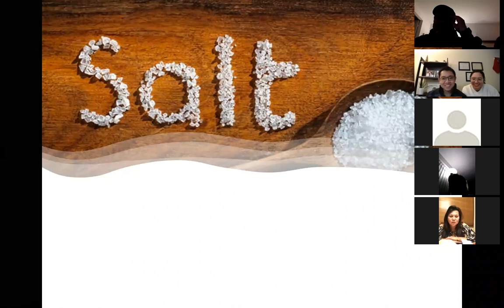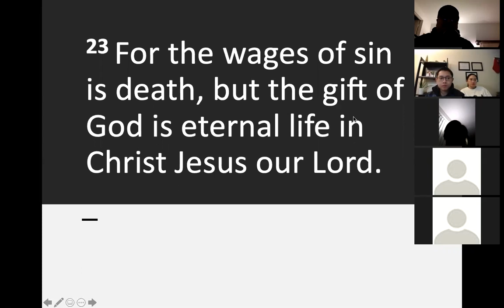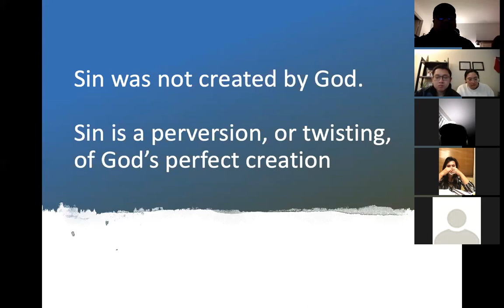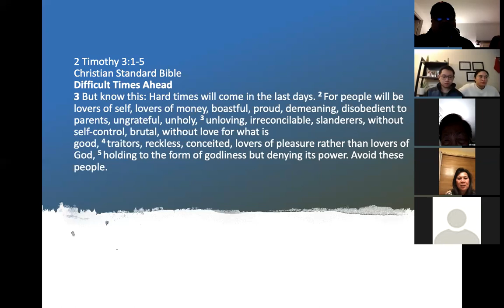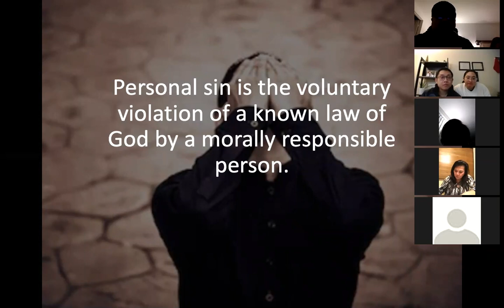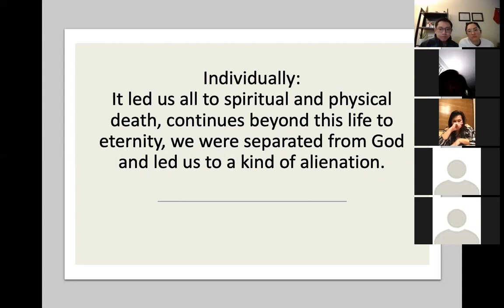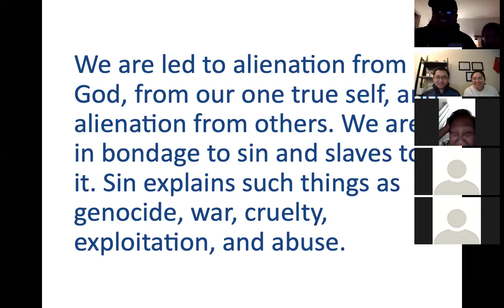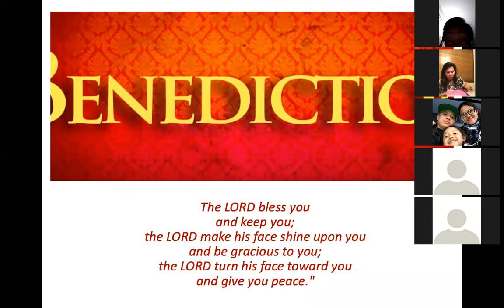12/18/2020 LifeGroup with Pastor Jeff Padre Guiwa